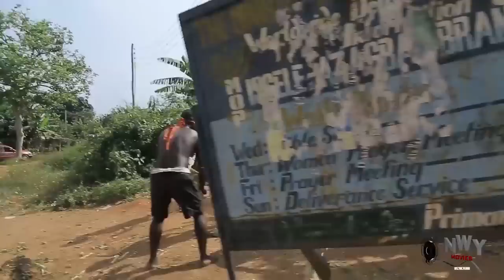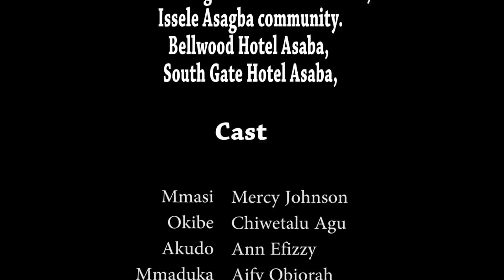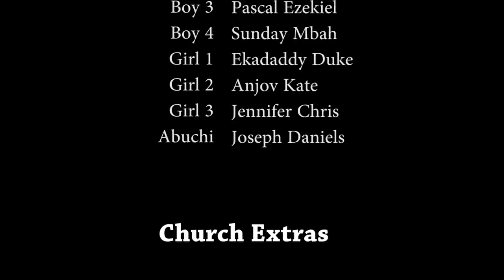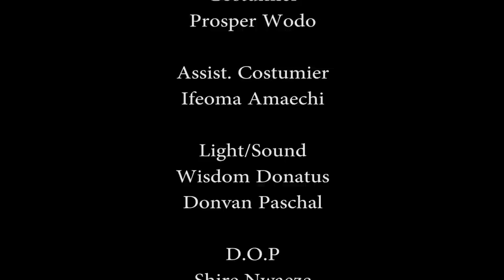They All Thought The Queen Will Throw Her Out Of The Palace But She Made Her The Chief Palace Maid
MOVIE TITTLE:::
STARRING::: MERCY JOHNSON
COMPANY'S NAME::: AKA GOD PRODUCTION
YEAR::2023